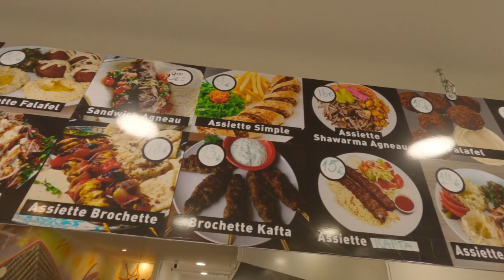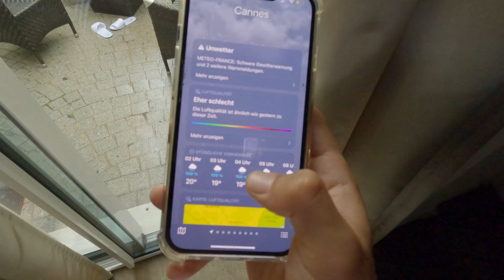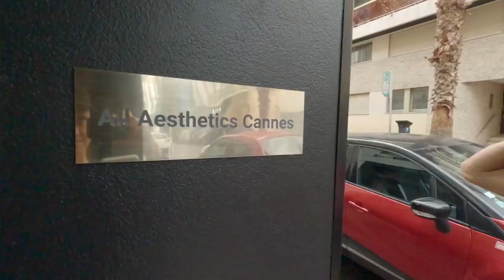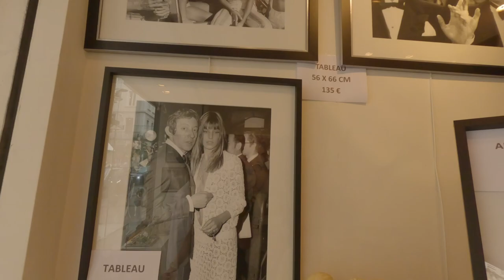France(Cannes) Vlog | Epic Posing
krasimirbalinski Tik Tok